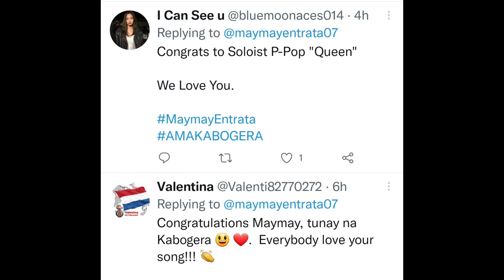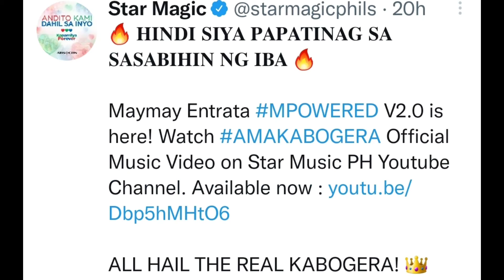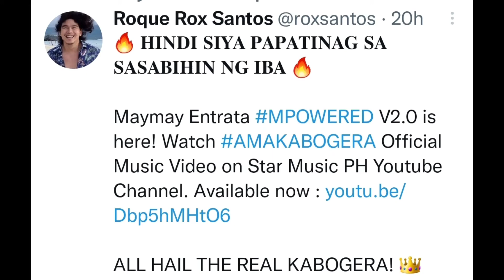MAYWARD UPDATES: MAYMAY NAGPASALAMAT SA LAHAT NA SUMUPORTA!AMAKABOGERA TRENDING!